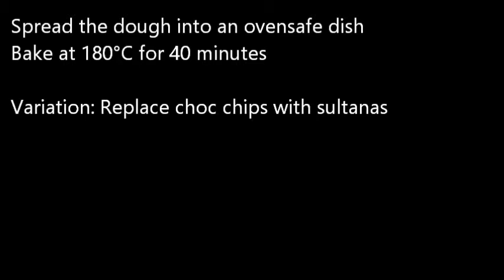Oat slice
This slice is very easy to make and contains lots of protein

Recipe

Mix together 180 g (6.3 oz) rolled oats, 150 g (5.3 oz) selfraising flour (or plain flour + 2t baking powder), 140 g (5 oz) coconut, 140 g (5 oz) brown sugar and 130 g (4.6 oz) choc chips
Melt 75 g (2.6 oz) butter and beat 4 eggs together
Add eggs and butter to mixture
Mix together until dough forms
Spread the dough into an ovensafe dish

Variation: Replace choc chips with sultanas